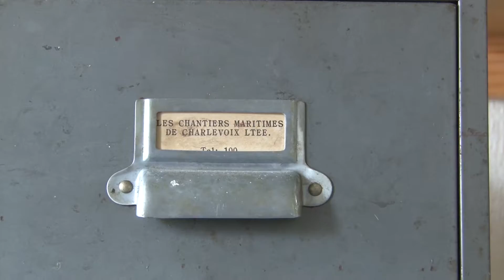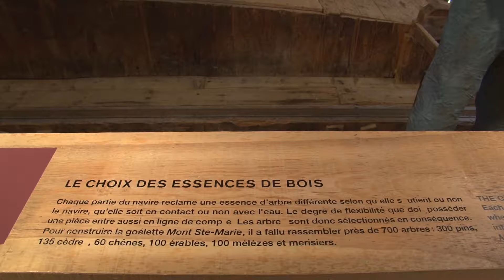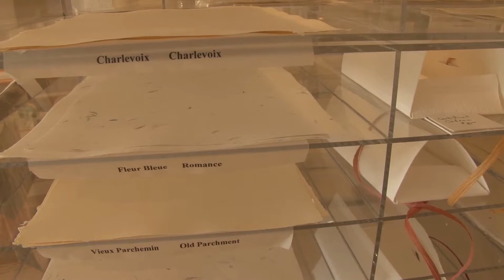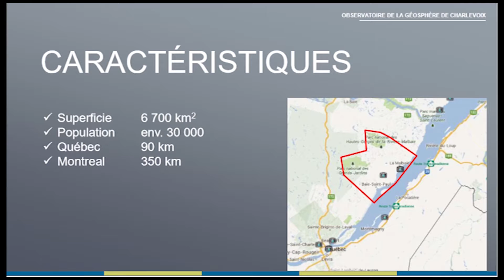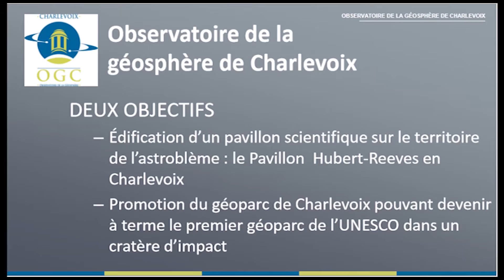A Flot Sur Charlevoix 2 20160712 - La Scierie